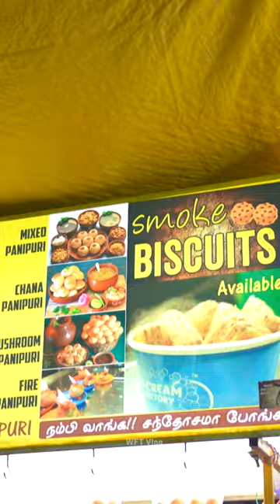நெருப்பு பானி பூரி | Chennai Street Food | WFT Vlog